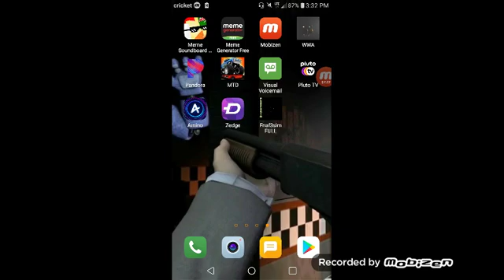Im bore well playing mtd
Please make sure you like and sub and slap the bell

Also im back doing mtd